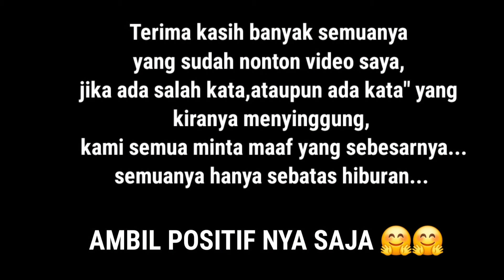LIBURAN PALING GOKIL⁉️QUEEN SAINEM MENYELAMATKAN BONTROT‼️TIBA" HUJAN DERAS,